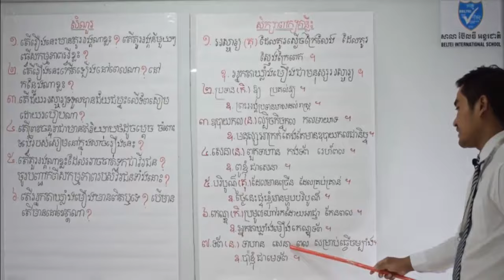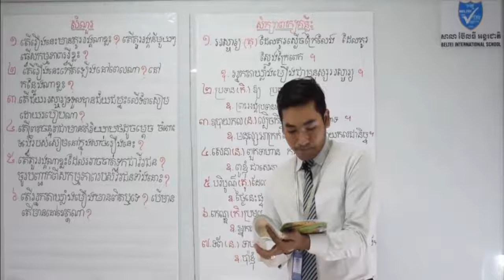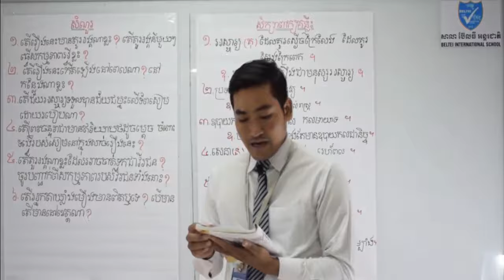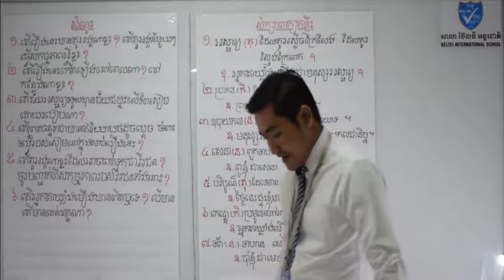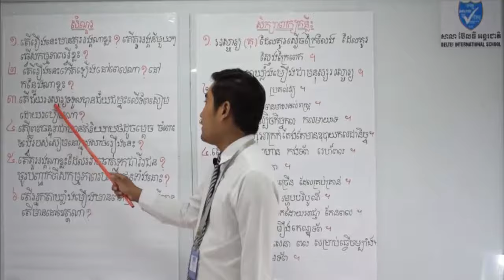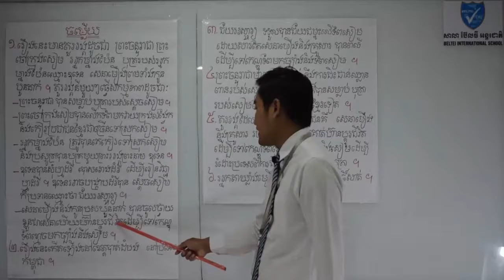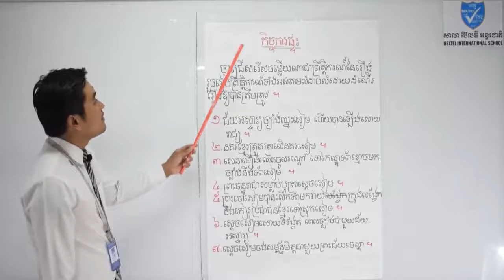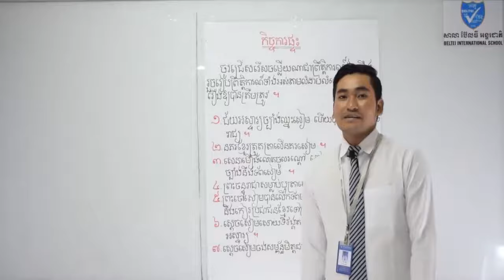ភាសាខ្មែរថ្នាក់ទី៥ អំណាន រឿងអ្នកតាឃ្លាំងមឿង​ - Khmer Grade 5